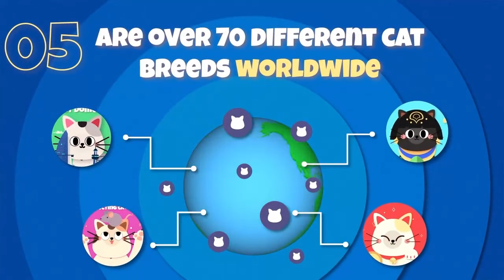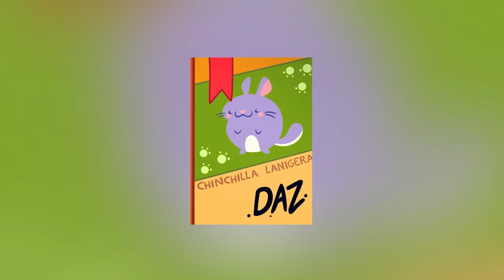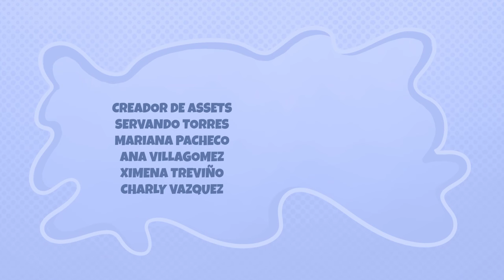CARICATURAS DE CACHORROS Y MASCOTAS | 30 MINUTOS | DAZ BUDDIES ESPAÑOL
Enséñale a tus pequeños las responsabilidades de tener una mascota! Daz te ayudará a acercar a los niños con el mundo de los animales domésticos con muchas risas.

Aventuras preescolares con mascotas con mucha educación! No esperes más